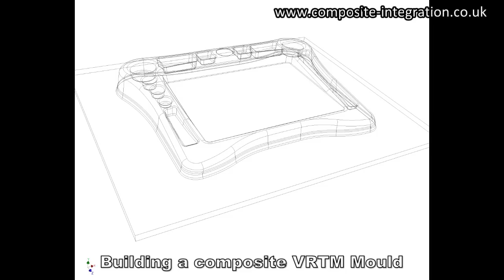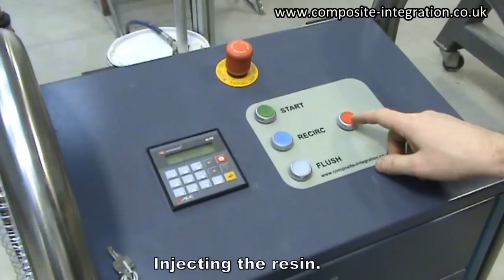Building a composite VRTM Mould- an overview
This video shows the practical stages of building a composite VRTM (RTM Light) Mould.
The process is shown starting from a CNC machined pattern and finishes with the injection of the completed mould and the production of the first component.
Composite Integration Ltd not only provide a mould-building service but also the practical training necessary for our customers to build moulds in-house.
We also offer a unique range of injection equipment, vacuum equipment and all the ancillary mould-building items that are necessary to produce this type of tooling.